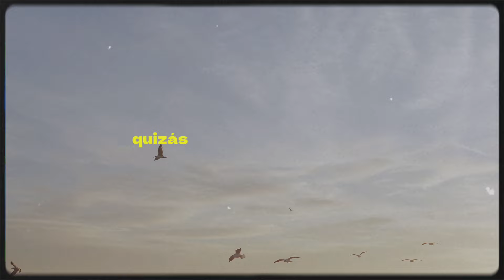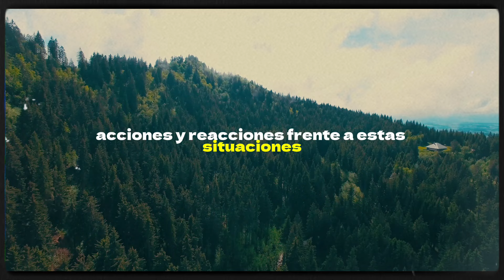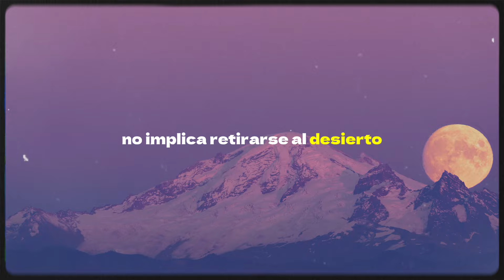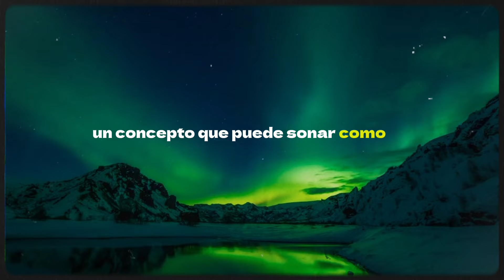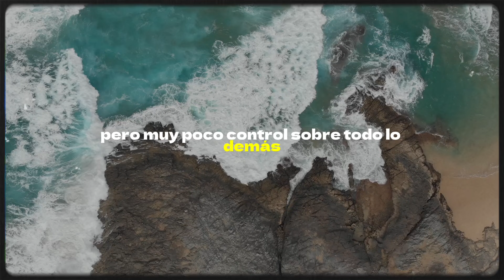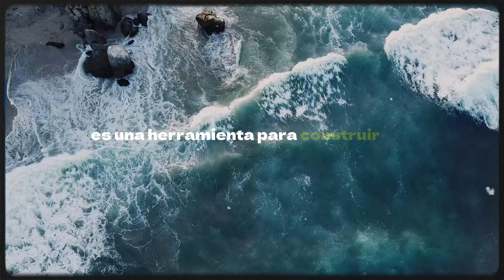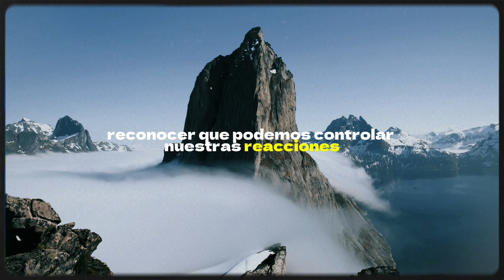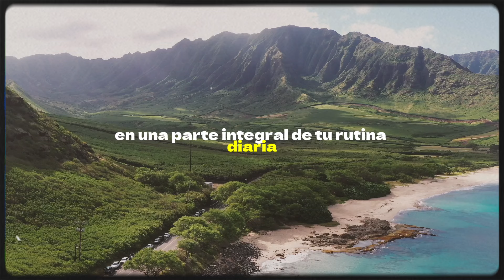12 Hábitos Estoicos Para Revolucionar tu Vida en 2024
12 Hábitos Estoicos Para Revolucionar tu Vida en 2024